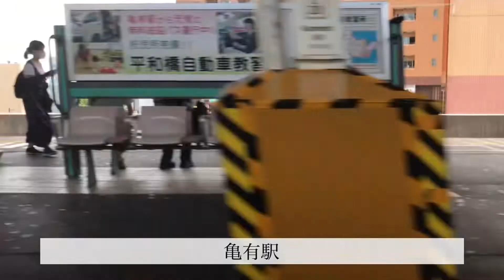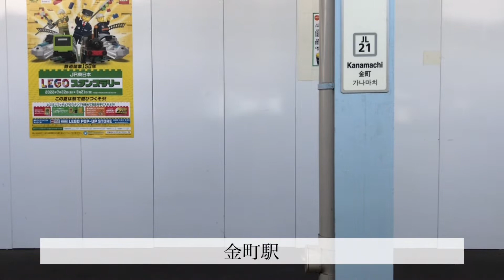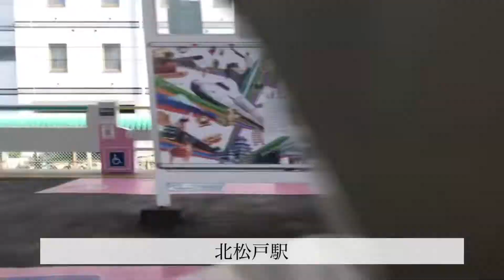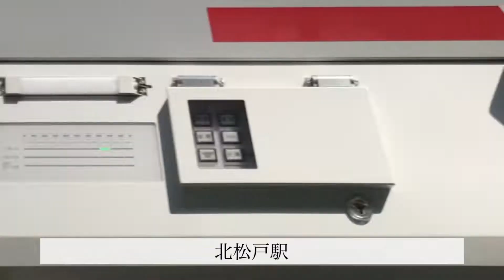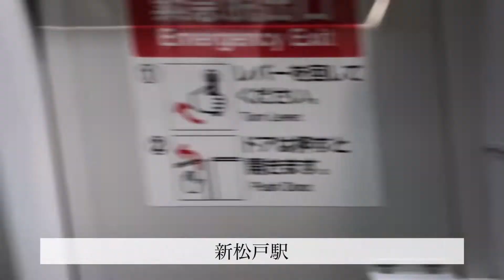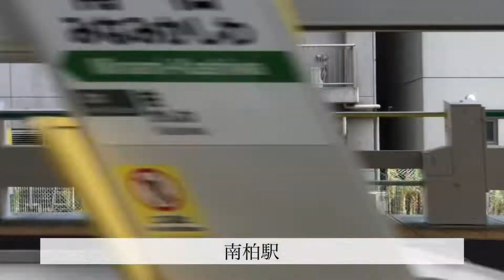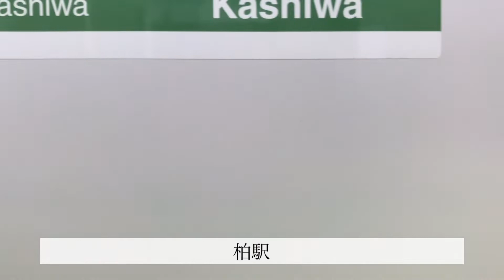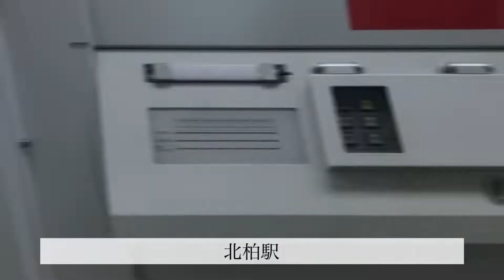常磐線各駅停車我孫子行東京メトロ 16000系 北千住〜我孫子車窓風景映像